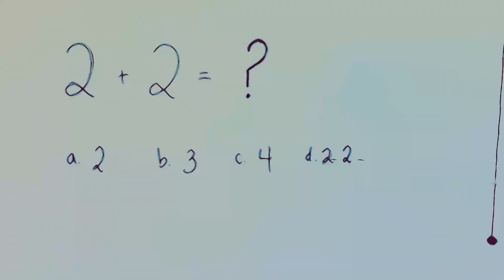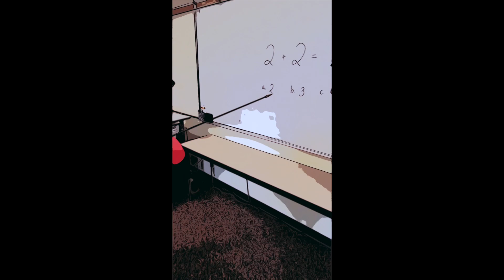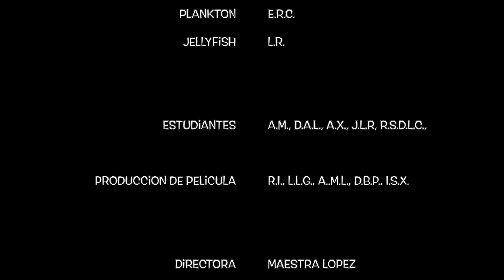Bob Esponja 5th Grade HD 1080p